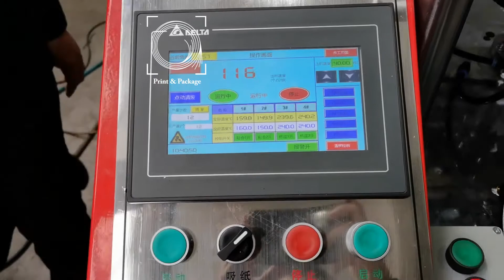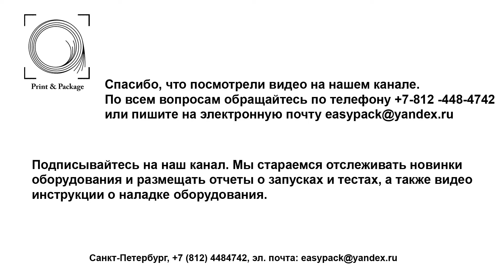Оборудование для производства бумажных стаканов 120 штук в минуту